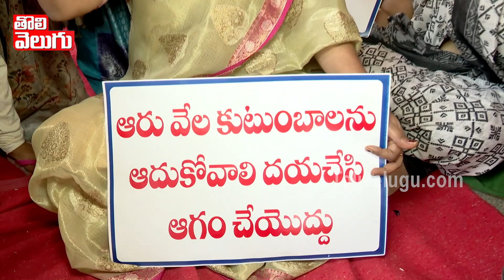మల్లారెడ్డి...ఇటు సైడు కూడా రాడు!! ఆరువేల కుటుంబాలు | Public On Malla Reddy | Tolivelugu TV